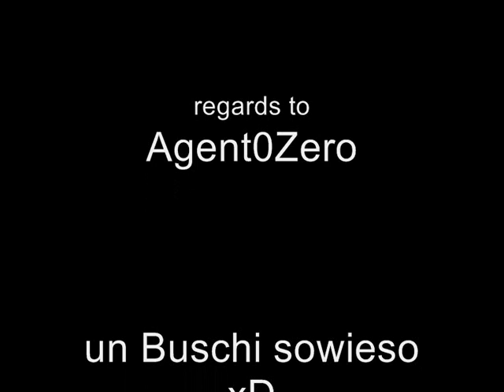Heiko Schaffartzik Show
SCHAFFARTZIK DU RIESE!!

100% field goals